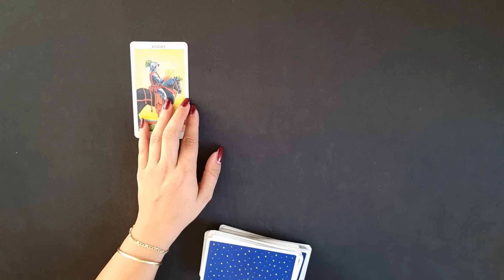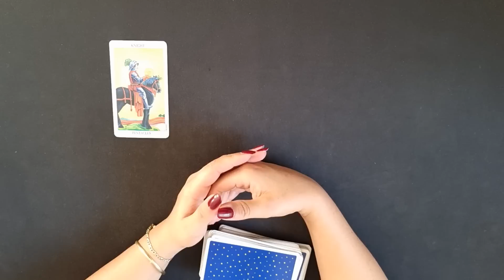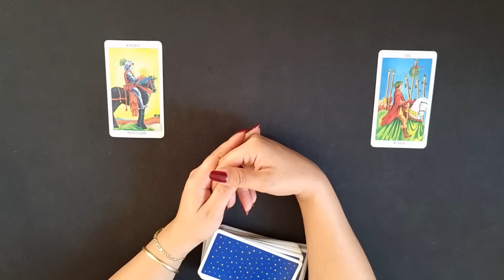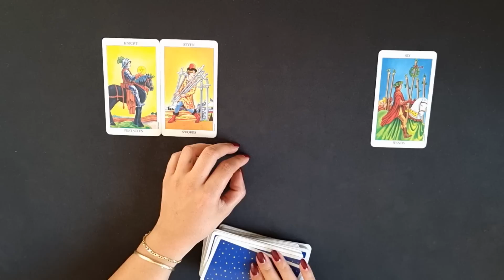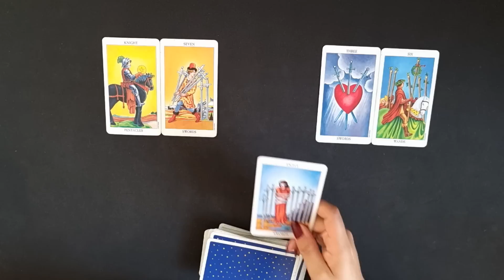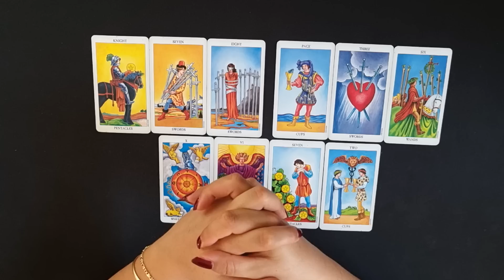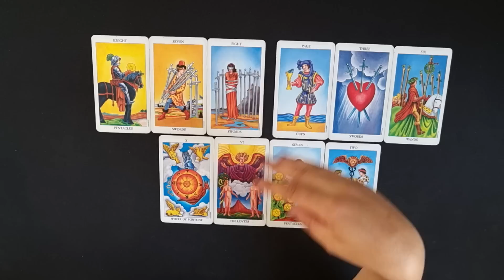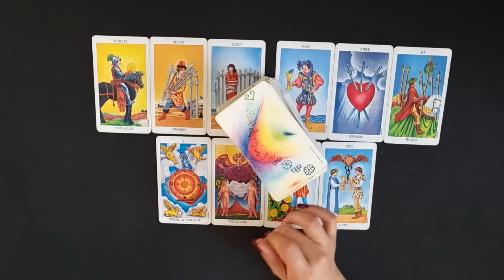LÖWE - (ROSA-)ROTE BRILLE ❤️ (5. SEPTEMBER 2022)